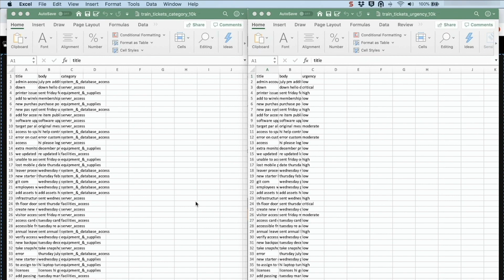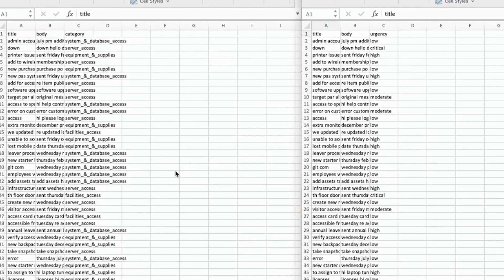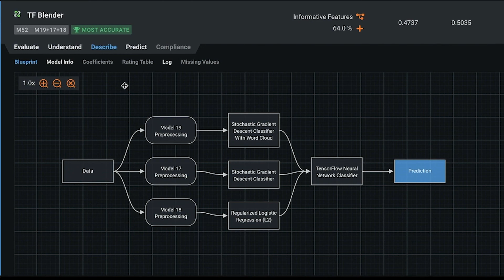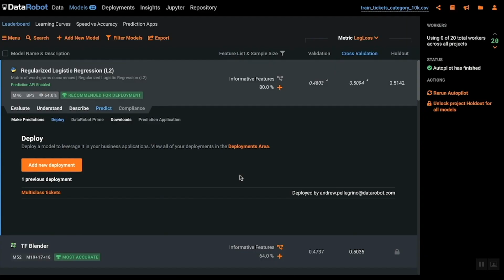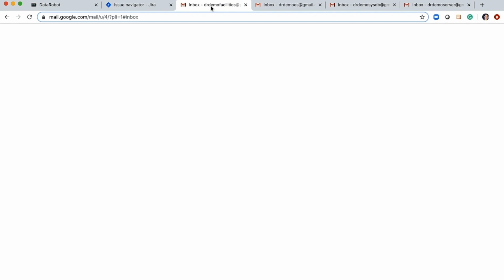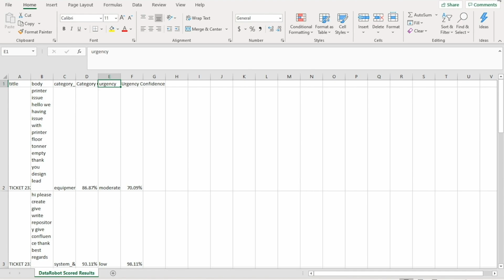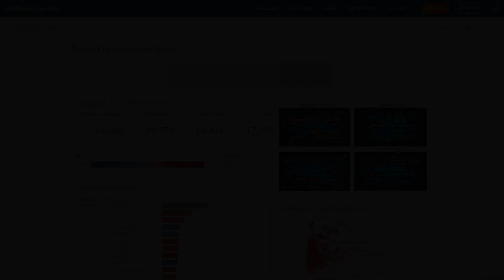UiPath + DataRobot Ticket Classification Demo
In this demo video, UiPath and DataRobot work together to solve a common RPA + machine learning use case today with email/ticket classification.